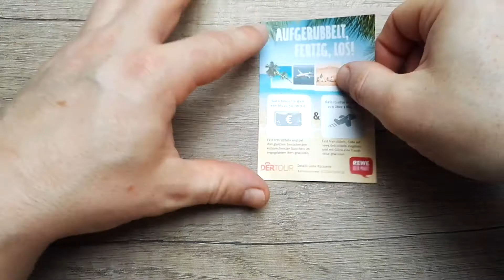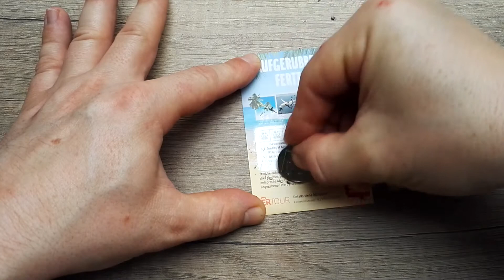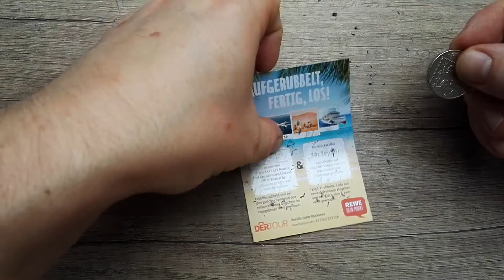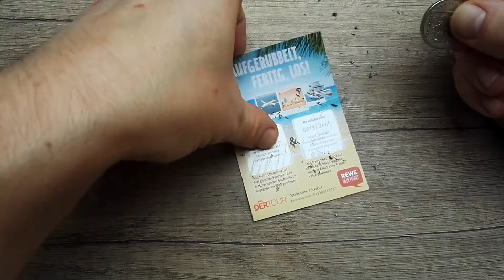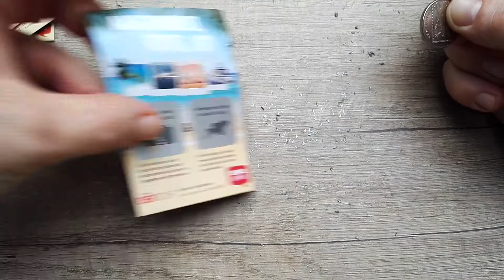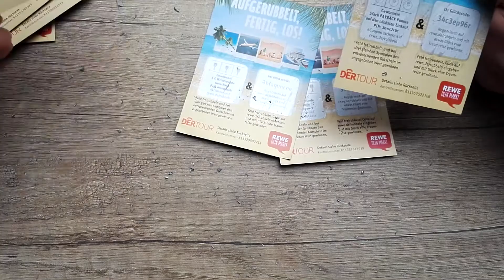REWE Rubbellose #2 ✈️ 15 REWE Rubbellose gerubbelt - Traumreisen und Einkaufsgutscheine gewinnen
💶 Wenn dir meine Videos gefallen und du mich unterstützen willst, freue ich mich, wenn du das über eine dieser Möglichkeiten machst:

*Online rubbel ich bei Lottoland! Hier geht´s zu Lottoland

*Liebes Lotto: 100 romantische Rubbellose 💖 GIBT ES

Mit * gekennzeichnete Links in meiner Videobeschreibung sind Afilliate-Links . Danke für Deine Unterstützung.